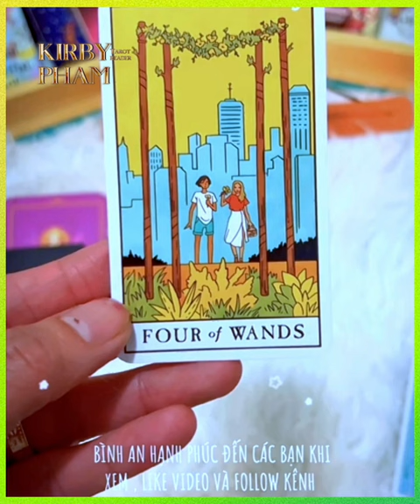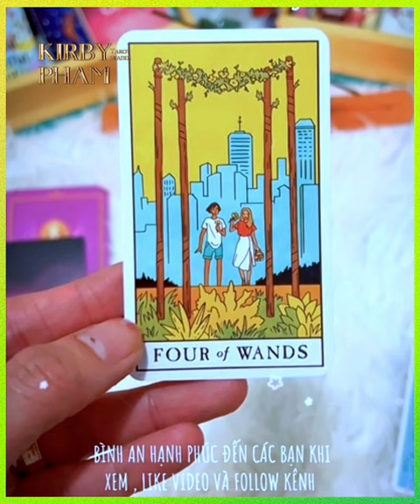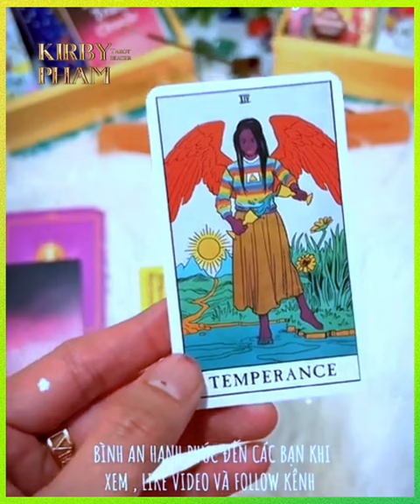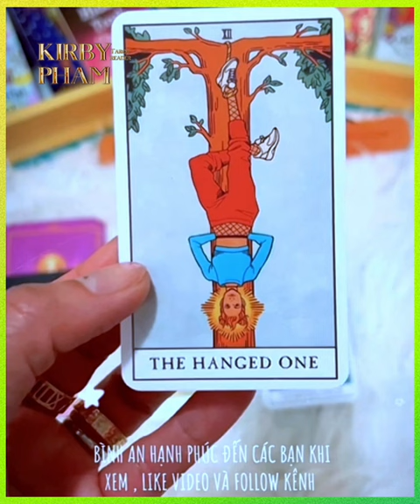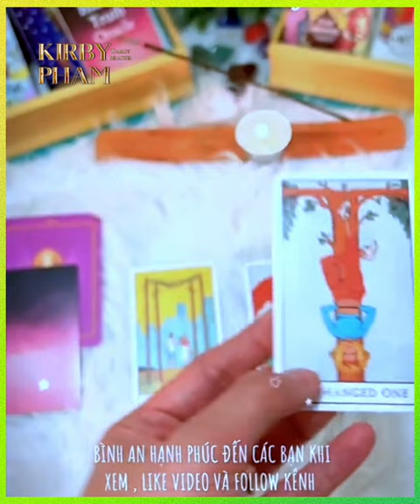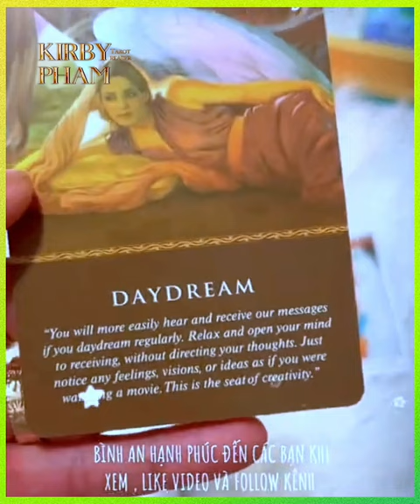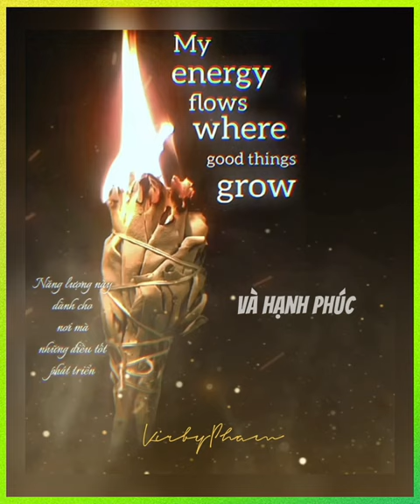Ai đang không ngừng nghĩ về bạn? - Tarot Thế àhh